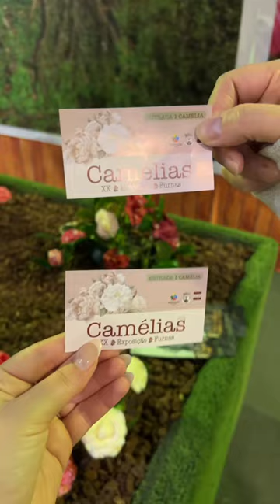Sao Miguel travel vlog part 2